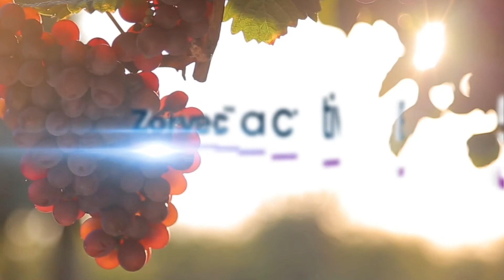Zorvec™ Zelavin® Bria - Termelői ajánló (Jaksa Imre, kertészmérnök)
Az új Zorvec™ Zelavin® Bria célzott védelmet nyújt peronoszpóra ellen, a jobb termés érdekében, kedvezőtlen körülmények között is!
to learn more.